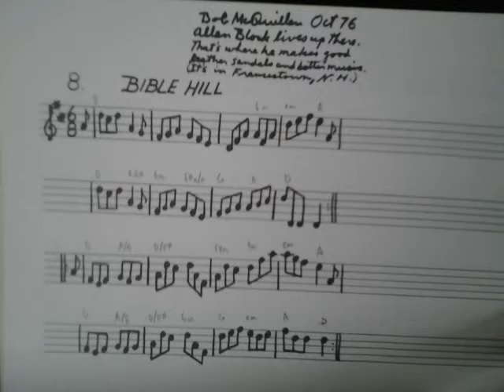Jig: Bible Hill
Bob wrote this about the tune:
"Allen Block lives up there. That's where he makes good leather sandals and better music. (It's in Francestown, NH)"